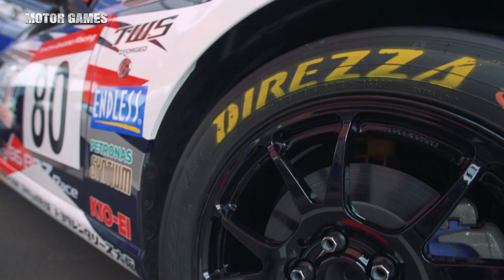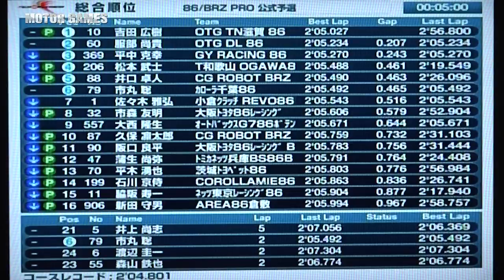[MOTOR GAMES TV] 86/BRZ Race 2017 Rd.6 Fuji winner Naoki Hattori (服部尚貴)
Toyota GT86 and Subaru BRZ, One make Racing Series.
2017 season Round 6 at Fuji Speedway, Japan.

J SPORTS [MOTOR GAMES TV]で放映されたTOYOTA GAZOO Racing 86/BRZ Race 特集番組です。

今回は2017年9月1日～2日に富士スピードウェイで行われた、Rd.6をレポートします。

[予選TOP5]
1 吉田 広樹、2 服部 尚貴、3 平中 克幸、4 近藤 翼、5 坪井 翔
[決勝TOP5]
1 服部 尚貴、2 吉田 広樹、3 近藤 翼、4 平中 克幸、5 市森 友明

[Qualify Top5]
1. Hiroki Yoshida 2. Naoki Hattori 3. Katsuyuki Hiranaka 4. Tsubasa Kondo 5. Sho Tsuboi
[Race Top5]
1. Naoki Hattori 2. Hiroki Yoshida 3. Tsubasa Kondo 4. Katsuyuki Hiranaka 5. Tomoaki Ichimori

TOYOTA 86「86 Racing」とSUBARU BRZ「RA Racing」だけで争うワンメイクレース

86/BRZ Raceは、国内Aライセンスがあれば誰でも参加できる。本格FRスポーツカーを操って楽しめる数少ないワンメイクレースだ。
さらに車両はナンバー付きで、いつもは普段使いの愛車として、週末はレーシングカーとして自走でサーキットに乗り付けることもできる。

国内の有名プロレーサーも多数参戦！

現役スーパーGTドライバーの谷口信輝選手、織戸学選手、青木孝行選手やトップカテゴリーで活躍した服部尚貴選手、羽根幸浩選手、山田英二選手など、プロレーサーも多数参加しているのも86/BRZ Raceの魅力。
"今、一番アツいワンメイクレース"として盛り上がりを見せている。4年目となった2016年シーズンは全国7ヶ所のサーキットで特別戦を含む全9戦が開催され、過去最高となる延べ745台、1大会平均82台が参戦した。
2017年も、全国7つのサーキットで9大会を両シリーズ同時開催する。